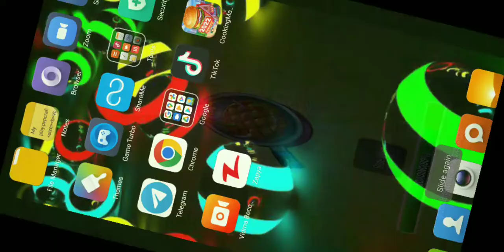cooking madness level 1469-1 super hard no boosters